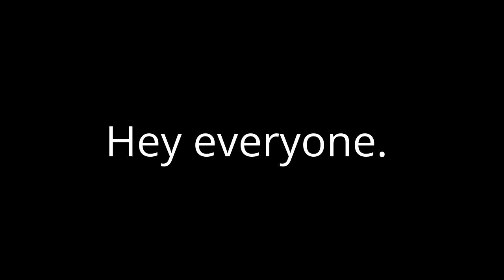Good News for May 22, 2016